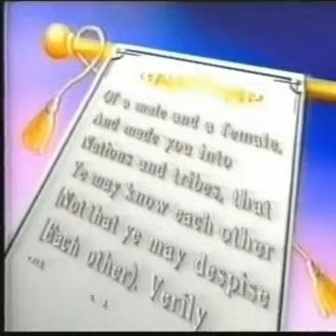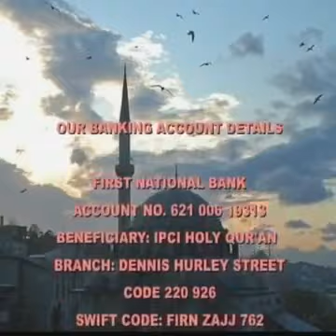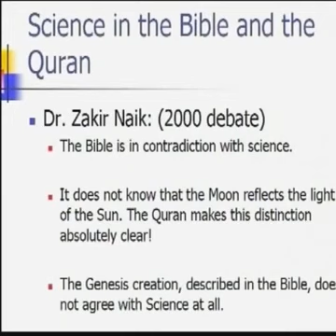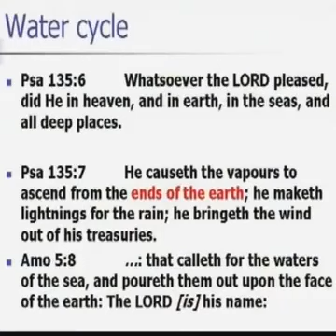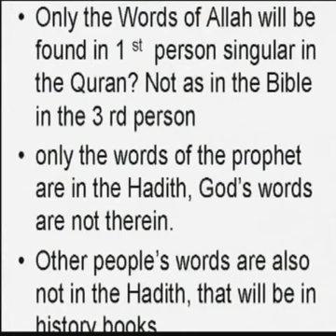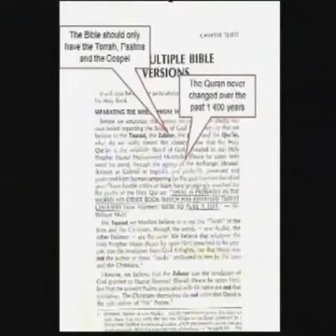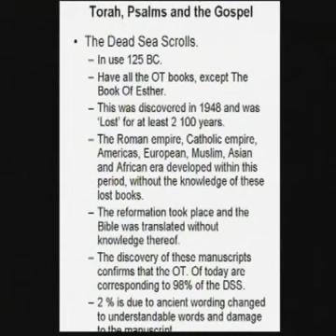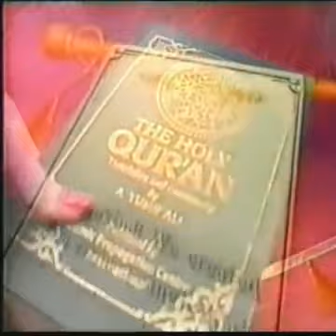Origin of Scripture Yusuf Ismail vs Piet Strydom 1 of 8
Public Debate Origin of Scripture The bible - The Quran Science and the Nature of Reality Yusuf Ismail and Piet Strydom at the Lenasia Civic Center Saturaday 1st  2008.

tba.

tba.

tba.

tba.